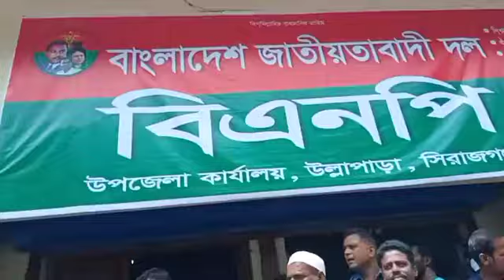উল্লাপাড়ায় শোক দিবসের যে কোন কর্মসূচি প্রতিহত করার ঘোষনা বিএনপির || Ullapara News 2024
Tag Enquiry - 🙂